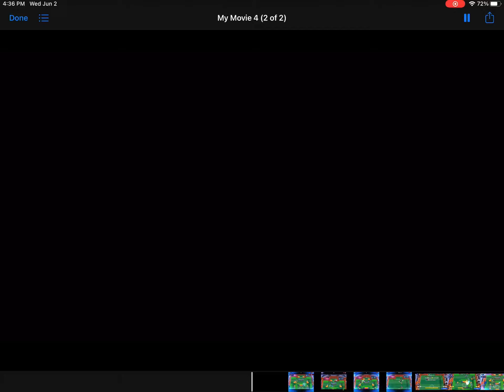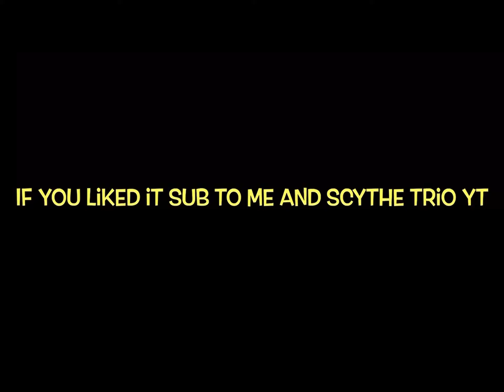SpikeThis64 X Scythe Trio